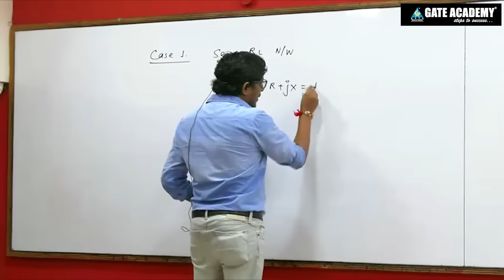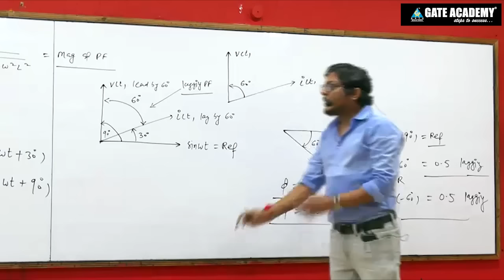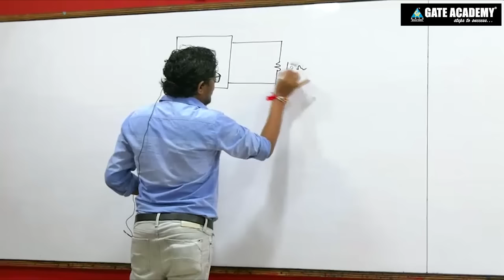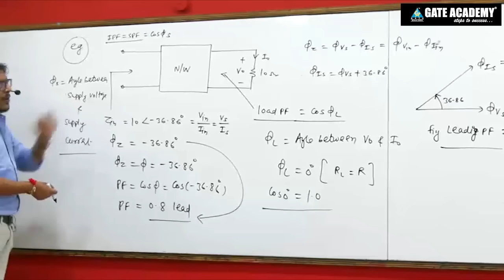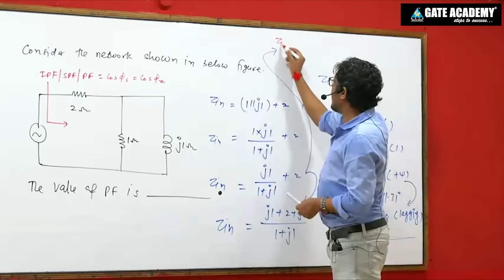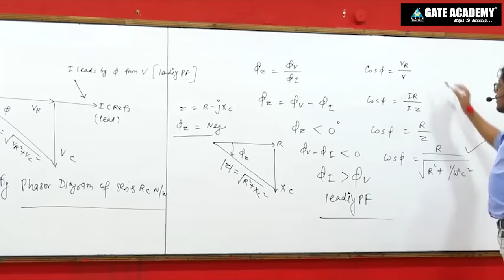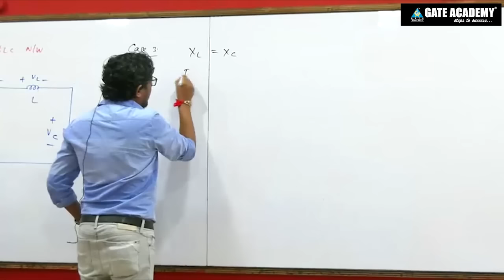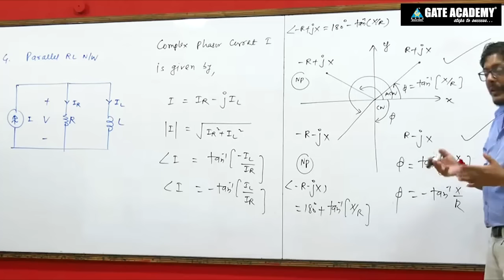Network Theory # 34 | Important Concept of Phasor Diagram | Part 2 | GATE ESE